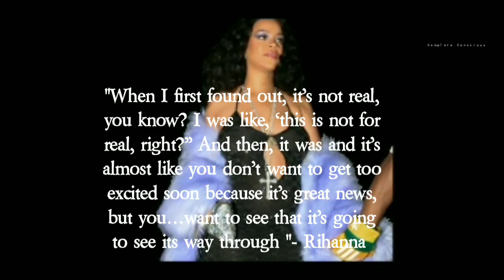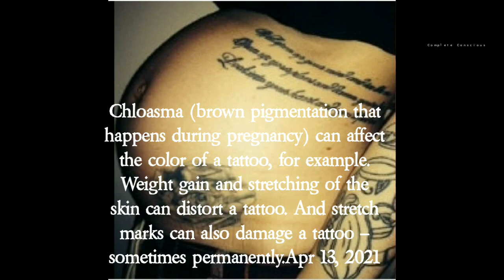Exposing Hollywood! Rihanna is faking her pregnancy?